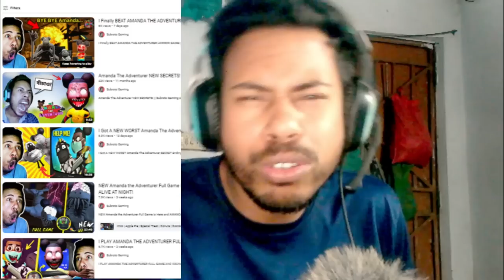I Found Amanda's HIDDEN SECRET... || Amanda The Adventurer || Subroto Gaming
In this video, I Found Amanda's Hidden Secret in Amanda The Adventurer. Subroto Gaming Amanda The Adventurer full game is here! Today I will find new Amanda the Adventurer secrets and finally reach the Amanda The Adventurer ending! Let's play Amanda The Adventurer game with Subroto Gaming!